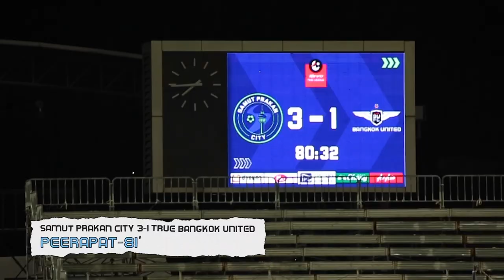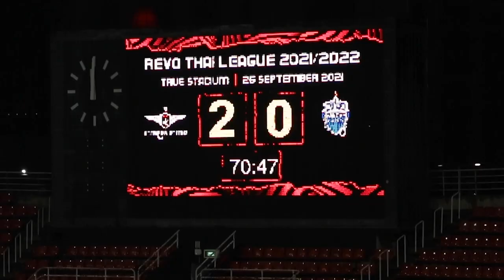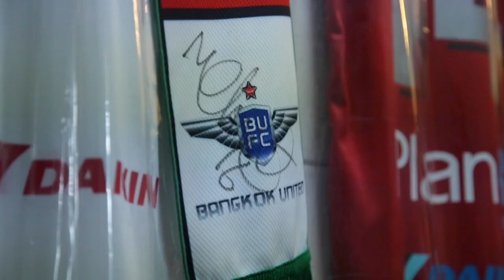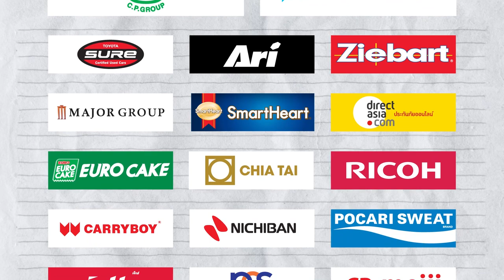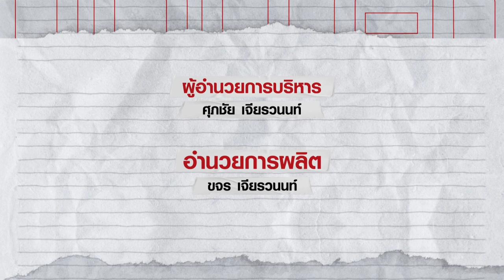TRUE BUFC TV EP.6: แฟนแข้งเทพนักสะสมเสื้อ&ถามมาตอบไปกับ "นิว"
วันนี้ รายการ True BUFC TV EP.6 จะพาแฟนบอลแข้งเทพไปดู 11 ผู้เล่นในฝันของ มิก้า ชูนวลศรี ที่มาในคอนเซปต์ นักบอลไทยที่เคยเล่นด้วยและเคยแข่งด้วย ในช่วง My True Dream Team ต่อด้วยรวมลูกยิงทั้งหมดในเดือนกันยายนที่ผ่านมา และพบกับ "พี่เล้ง" แฟนคลับนักสะสมเสื้อในช่วง TRUE DAY-ONE FAN แฟนบอลตัวจริงที่แท้ทรู และปิดท้ายกันด้วย ถามมาตอบไป แบบแท้ทรู กับ "นิว" ฐิติพันธ์ พ่วงจันทร์ ติดตามชมพร้อมกันได้ตั้งแต่เย็นนี้ ที่ช่องทางดังนี้
ติดตามรายการ EP ใหม่ทุกสัปดาห์ได้ทาง 🔴
True Sport 2 👉 วันพฤหัสบดี เวลา 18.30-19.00
Youtube Channel : True Bangkok United Official 👉 วันพฤหัสบดี 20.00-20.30
Facebook : True Bangkok United Official 👉 วันพฤหัสบดี เวลา 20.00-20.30